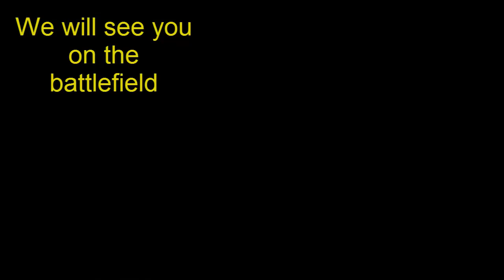Race 12 Highways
Soundtrack courtesy of Natalie Merchant : Carnival

Music video directed by Melodie McDaniel.

    Category
        Music
    License
        Standard YouTube License
    Music
        "Carnival (Remastered Version)" by Natalie Merchant Listen ad-free with YouTube Red

Thank You Darkfin :)